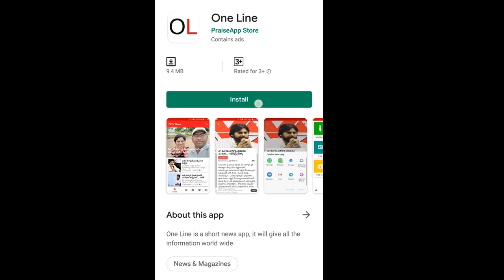Oldman Comment On Nara Lokesh | నారా లోకేష్ కు ఇతను మామూలు కౌంటర్ ఇవ్వలేదుగా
నారా లోకేష్ కు ఇతను మామూలు కౌంటర్ ఇవ్వలేదుగా